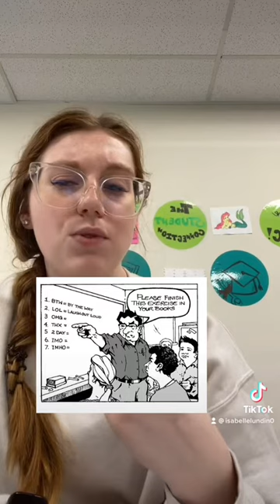"TikTok, Isabelle Lundin, Source 5: Garg" by Isabelle Lundin et al. (Kairos 28.2 PraxisWiki)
In this TikTok video, Isabelle Lundin discusses a cartoon from Kashmirobserver.net, found in Garg's (27 April 2021) “Gone for a toss: Impact of social media on student’s writing skills.” This text is published in the January 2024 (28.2) issue of the PraxisWiki section of Kairos: A Journal of Rhetoric, Technology, and Pedagogy. Kairos is a free, online, peer-reviewed scholarly journal available